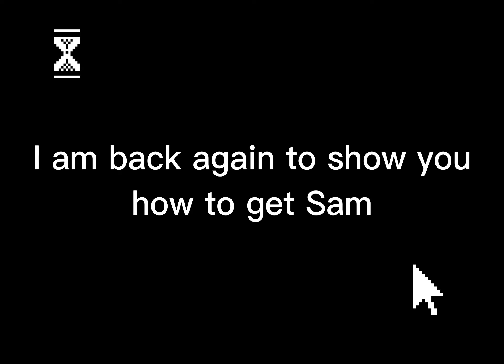HOW TO GET SAM❗️❕❗️❕ (Actually quite helpful)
The new revamp for Sam came out months ago, yet no one has made a tutorial for it, since they only made a tutorial on the old Sam Badge 😐😐😐

But it’s alright, here is a tutorial for it 😀😀😀🧀🧀🧀